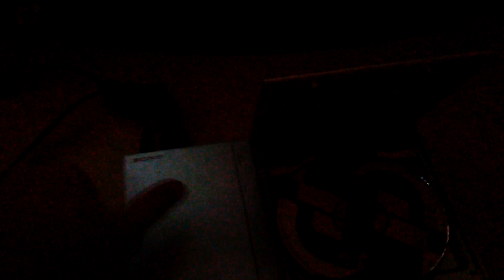Gran Turismo 2 - S9 Licence : 1'25"714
Back in 2009, I finished this run in a fast 1'25"061 but my use of wallriding and cutting turns had immediately made this license a controversy.

Now in 2015, I tried to resolve this, proving I'm still fast there, without using some techs the game accept, I never thought it was cheating but it wasn't fair.

This record is now fair, and made in a legal version, prooved at end. No gameshark or emulator, as some players suggested.

Anyway, my lap is quite good, but some mistakes cost me the sub 1'25"500. My ultimate would be around 1'25"200, you can see I can clearly improve but I needed to make this video first.

Actually, my best is 1'25"591.

My favourite track from GT2. 1st sector is very technical and fast, all parts of this track need a lot of pratice and perfect trajectory, I guess I'm pretty good for this. Shame this track doesn't appear in others GT games..